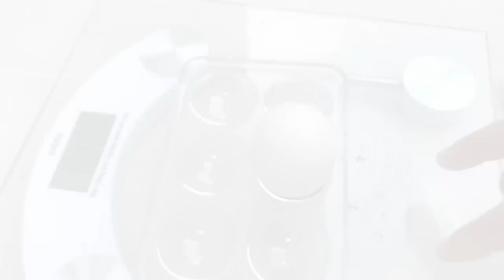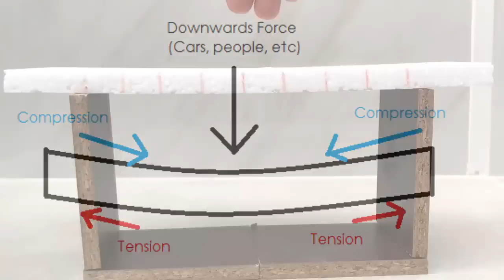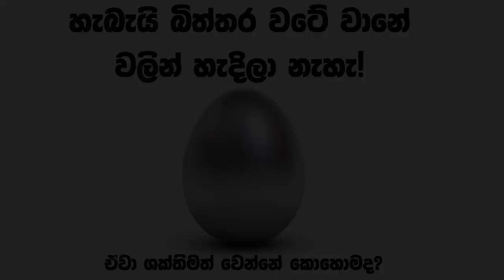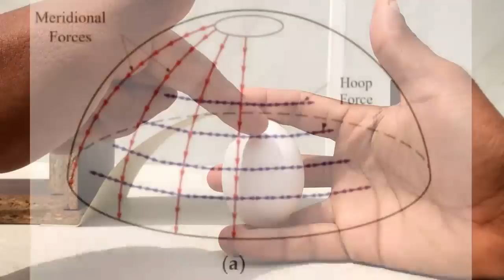ඇයි මෑණිට බිත්තරය බිඳගන්න බැරි ? (ව්‍යුහ ඉංජිනේරු විද්‍යා පාඩම): Structural Engineering Demonsration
මේ වීඩියෝ එකෙන් මම කතා කරන්නේ, මෑතකදී ඉතාමත් කතා බහට ලක්වුණු මන්තරකාරිනියක් විසින් ඉදිරිපත් කල අභියෝගයක් සම්බන්ධයෙන්. එහිදී එම මන්තරකාරිනිය, බිත්තරයක් අතින් තදකර බිඳිය නොහැක්කේ ඇයගේ මන්තරයක් නිසා යයි ඉදිරිපත් කළා.

මේ මිත්‍යා කතාව, මම භාවිතා කරනවා ව්‍යුහ ඉංජිනේරු විද්‍යාව පිලිබඳ අසිරිමත් සංකල්පයක් ඉදිරිපත් කිරීමට.